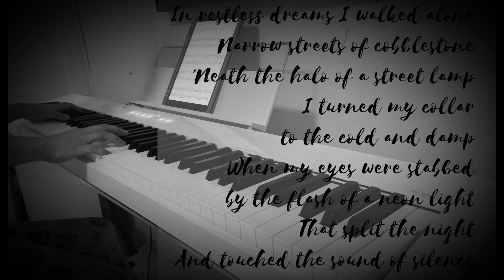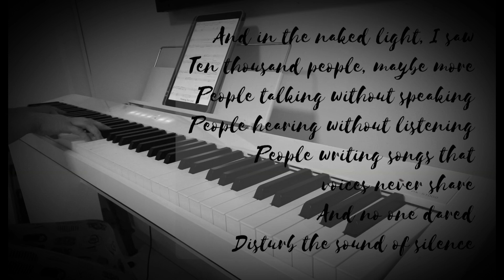The Sound of Silence Arr by Marianne Kim | Piano Cover | Lyrics